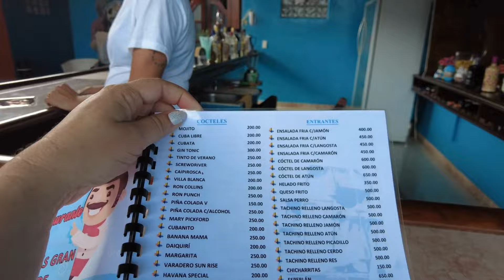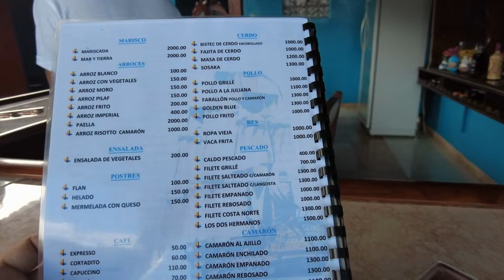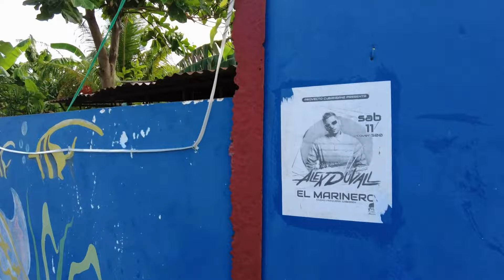Así es la vida cotidiana en caibarién cuba.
te cuento Como es la vida ordinaria de una familia cubana que vive en un pueblo costero Caibarien. qué hacemos, cómo lo hacemos todas las cosas de una casa y nuestras costumbres típicas#caibarién